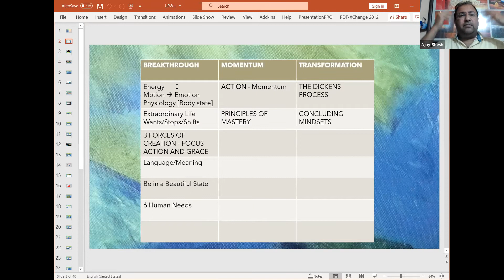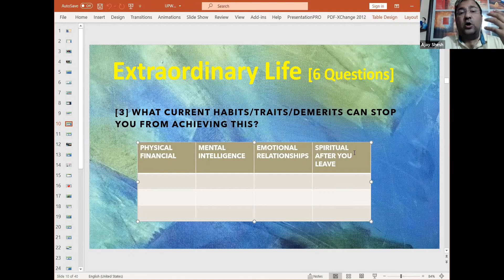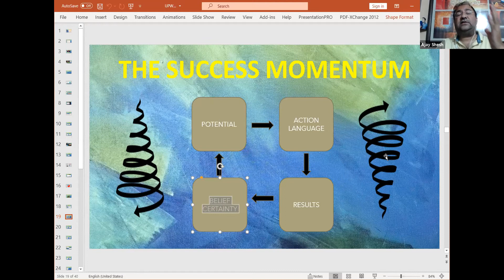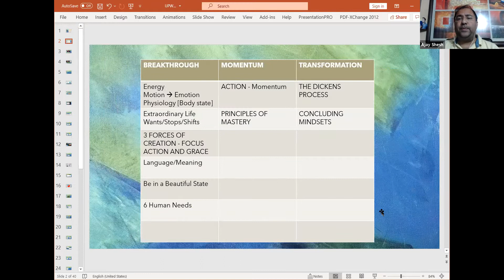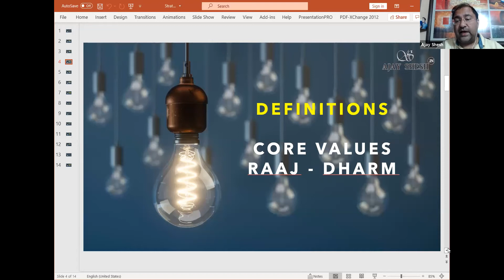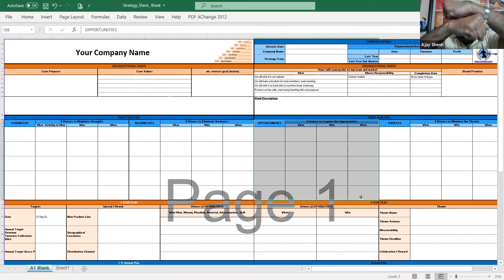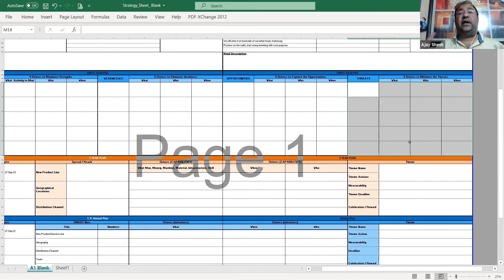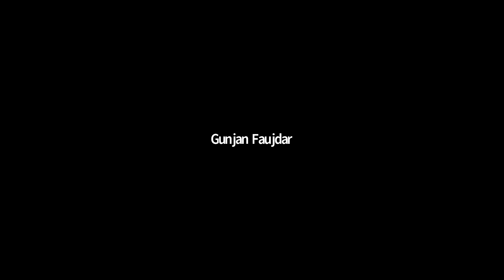Q&A Business Model and Credit Policy